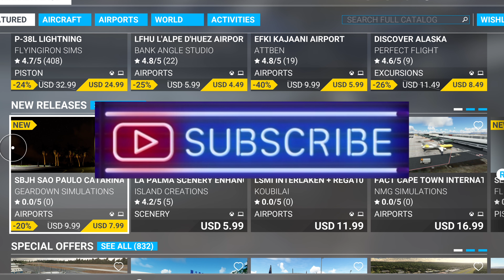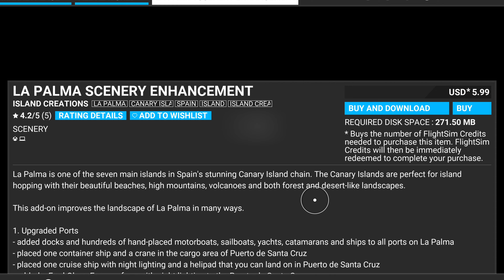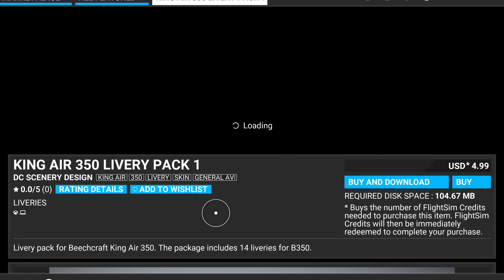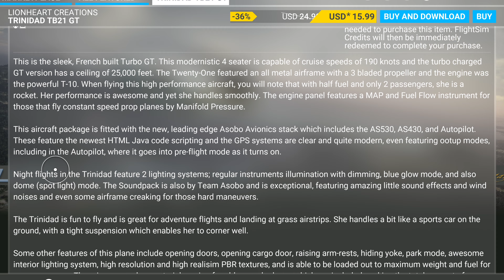Marketplace Update Thoughts 12.29.22 | Microsoft Flight Simulator Xbox Series X